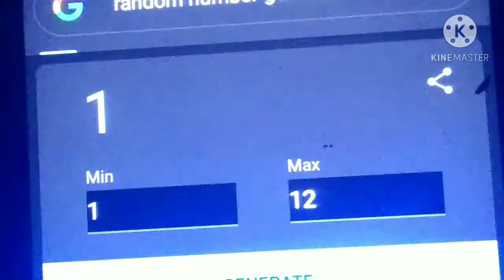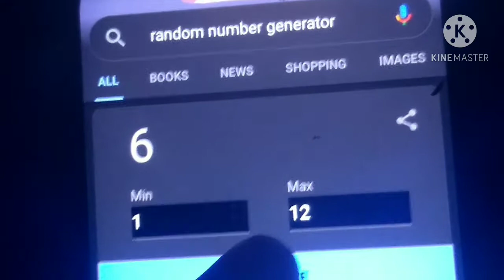What My OCs would do if THEY asked you out